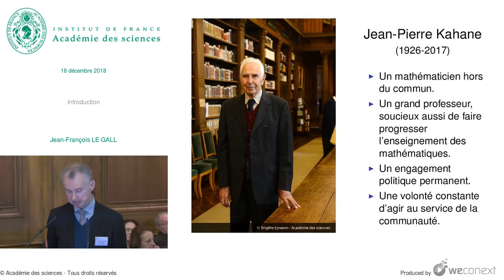[Conférence] JF. LE GALL - Introduction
Conférence : Hommage à Jean-Pierre Kahane

00:00:00 Introduction